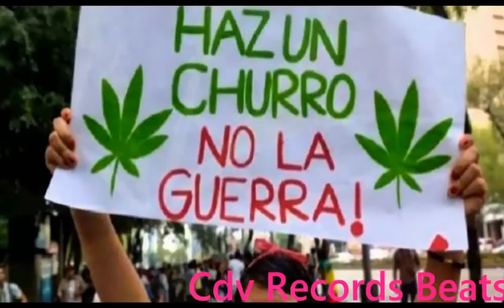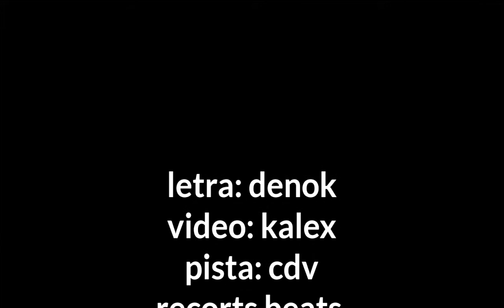DENOK .LEGALIZEN CON KALEX RAP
Cdv records beats TU DE QUE LADO ESTAS